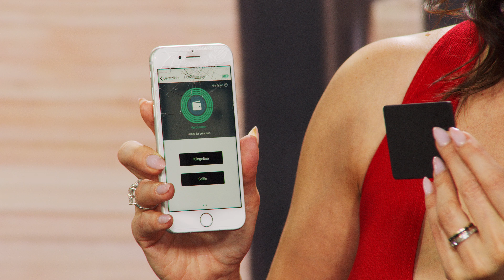Der neueste Schlüsselfinder im Juni 2021 bei PEARL TV mit Dany Michalski und Anne-Kathrin Kosch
In diesem Video zeigen Anne-Kathrin Kosch und Dany Michalski alles rund um.

Callstel Fernauslöser: 2er-Set 4in1-Schlüsselfinder im Kreditkarten-Format, GPS-Ortung, App (Tracker, Bluetooth)

* Ideal für das Kreditkartenfach von Geldbeuteln
* 2-Wege-Findfunktion
* Diebstahlsicherung per Trennungsalarm
* Gratis-App mit Standort-Speicherung
* Extralauter 98-dB-Alarm
* Bis zu 50 m Reichweite

Callstel Tracker, Bluetooth, Schlüsselfinder für Senioren

Finden Sie per Smartphone Geldbörse & Co. und umgekehrt auch Ihr Smartphone

- Schlüsselfinder für Senioren

Sparen Sie sich lästiges Suchen nach verlegten Dingen: Verbinden Sie Ihren neuen Schlüsselfinder einfach per Bluetooth mit Ihrem Mobilgerät und stecken Sie ihn dann zu Geldbeutel, Schlüsselbund, Handtasche & Co. Schon checken Sie per App jederzeit, wo sich Ihre Gegenstände befinden. Dank superflachem Design ideal für das Kreditkartenfach Ihrer Geldbörse.

Einfaches Auffinden dank extralautem Signalton: Per Smartphone lösen Sie einen praktisch unüberhörbaren Ton an Ihrem Schlüsselfinder aus. Und umgekehrt: Per Schlüsselfinder lösen Sie Signaltöne auf Ihrem Smartphone aus. So finden Sie alles schnell wieder.

Effektive Diebstahlsicherung: Entfernt jemand den Schlüsselfinder aus der Bluetooth-Reichweite, ertönt auf Wunsch ein Alarm auf Ihrem Mobilgerät und/oder am Schlüsselfinder. Gleichzeitig wird automatisch der letzte registrierte Standort gespeichert. Statten Sie z.B. Ihr Fahrrad mit dem cleveren Finder aus!

Komfort-Extra fürs Fotografieren: Mit einem einfachen Tastendruck am Schlüsselfinder nehmen Sie ganz bequem Fotos mit Ihrem Smartphone auf. Ideal für gelungene Selfies und Gruppenfotos!

* Passt perfekt ins Kreditkartenfach von Geldbbörse & Co. dank superflachem Design
* Zwei-Wege-Findfunktion: Signalton per Smartphone am Schlüsselfinder oder per Schlüsselfinder am Smartphone auslösen
* Diebstahlsicherung: Alarmton am Smartphone und/oder Schlüsselfinder, wenn Bluetooth-Verbindung getrennt ist
* Standort-Marker: in der App den letzten Standort des Schlüsselfinders sehen (verwendet GPS des Smartphones)
*  Fernauslöser für Smartphone-Kamera: per Tastendruck am Schlüsselfinder Fotos aufnehmen
* Reichweite außen: bis zu 50 m, innen: bis zu 20 m
* Signal-Lautstärke: 98 dB
* Kostenlose App für Android und iOS: bis zu 5 Schlüsselfinder verwalten
* Bluetooth für Verbindung mit Smartphone und Tablet-PC
* Stromversorgung: fest verbaute, nicht auswechselbare Li-Po-Batterie mit bis zu 2 Jahren Laufzeit
* Maße: je 85 x 54 x 3 mm, Gewicht: je 10 g
* 2 Schlüsselfinder inklusive deutscher Anleitung - Außerdem relevant oder passend zu: Schlüsselband, Senior Handy, Reisetaschen, Reisetasche, Alarmanlage, Überwachung, Brieftasche, Geldbeutel, Fotografie, Schlüssel